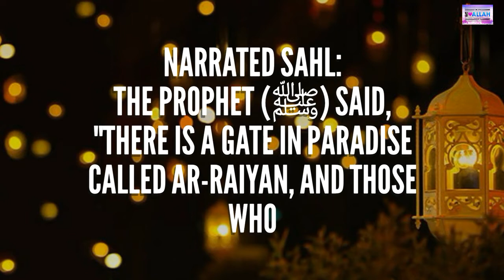Daily Hadith 280